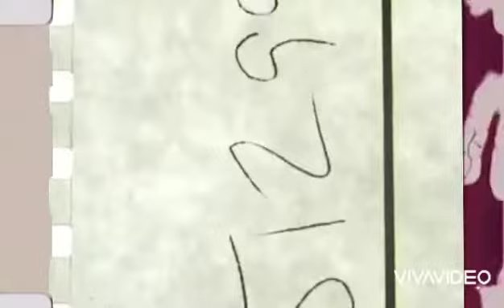МУСОФИРИМ ОНАНГИЗНИ "ЭСЛАБ КУЙИНГ"